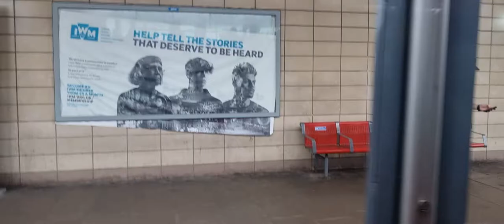London bus route X26 to Kingston on WVL334 LX59 DDL B9TL Gemini 2